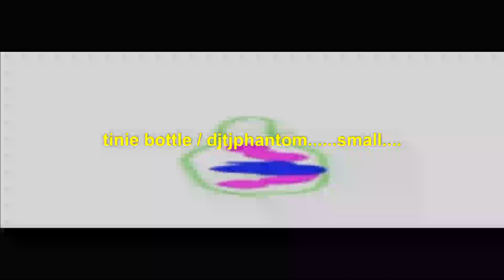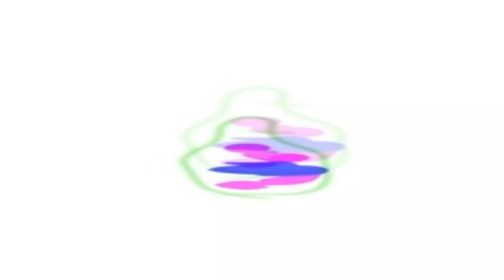tinie bottle / djtjphantom.....small.....